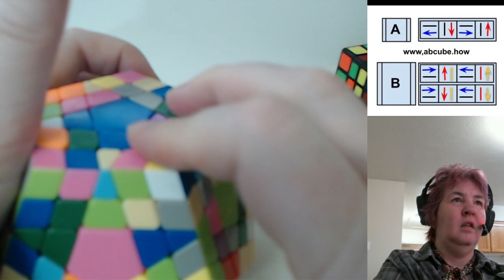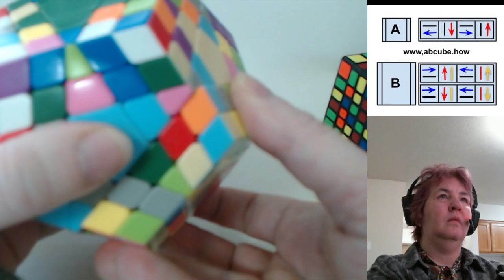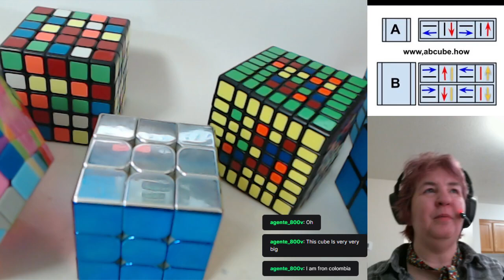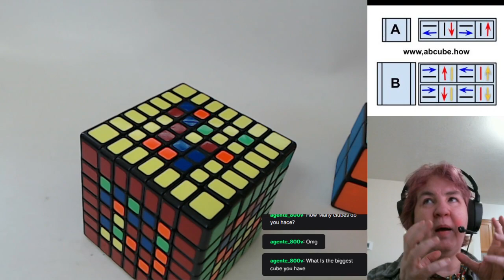ABCube Method Tutorial 240312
early gigaminx moves, edges and centers of 7x7x7 cube -- Watch live